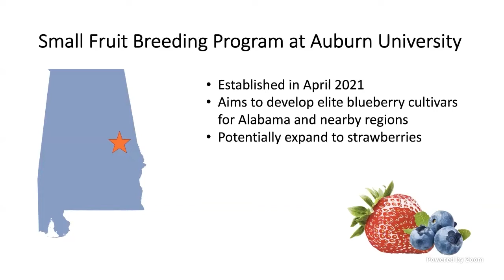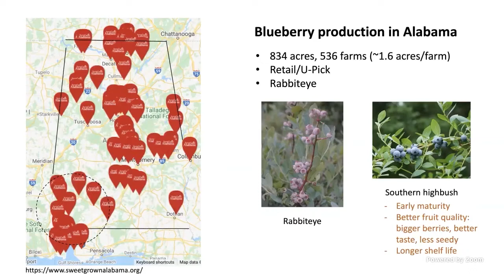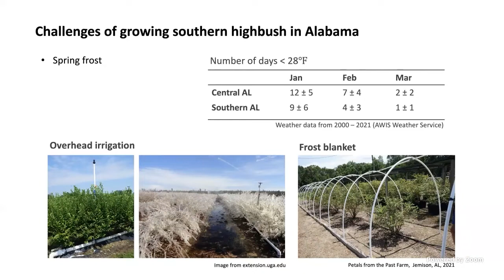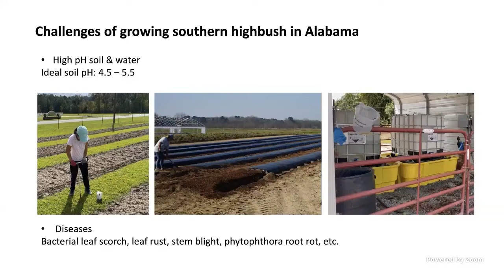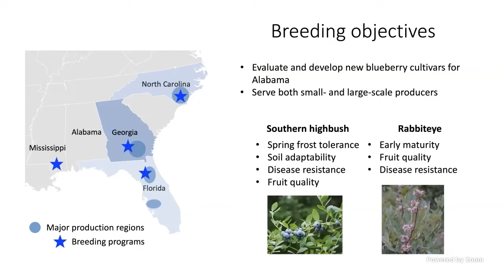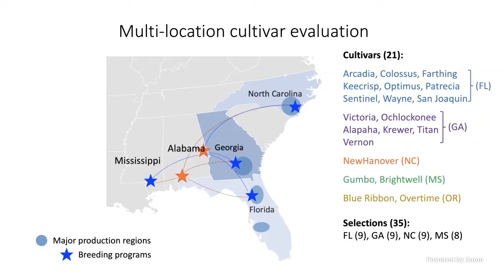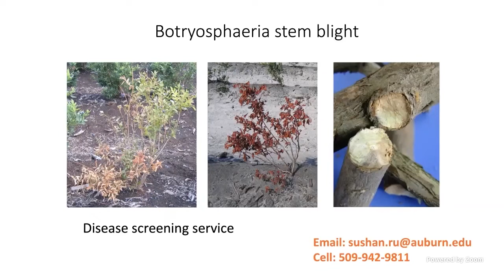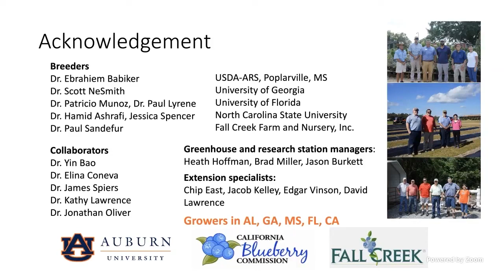Small Fruit Breeding at Auburn University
Welcome to the Commercial Horticulture Webinar Series. Today we will be with Sushan Ru as she discusses Small Fruit Breeding at Auburn University.